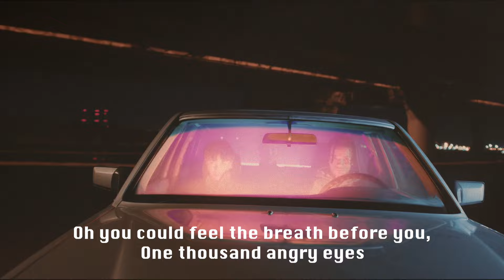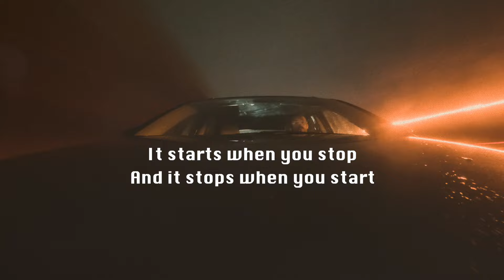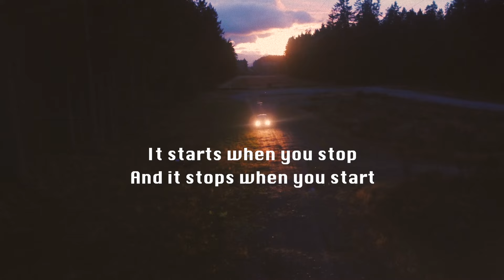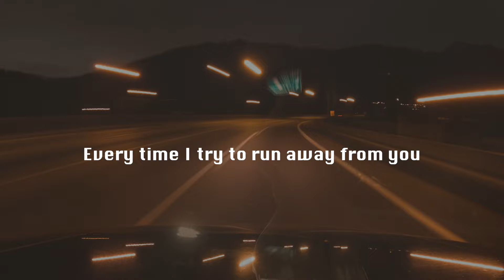Tom Morello - The Lost Cause ft. Manchester Orchestra (Official Lyric Video)